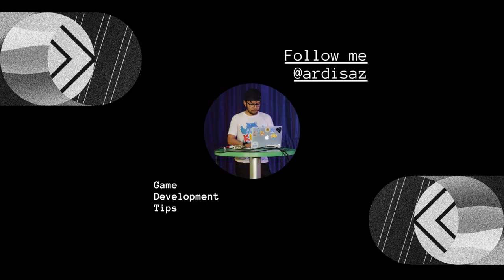Apa Bedanya Game Publisher dan Game Developer